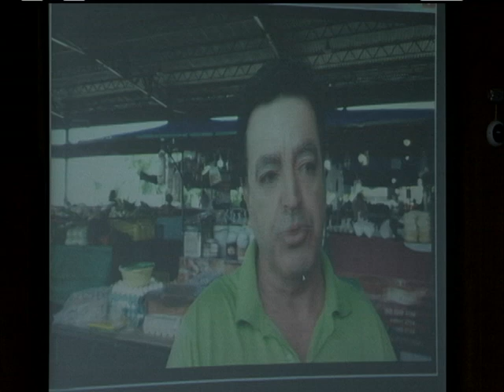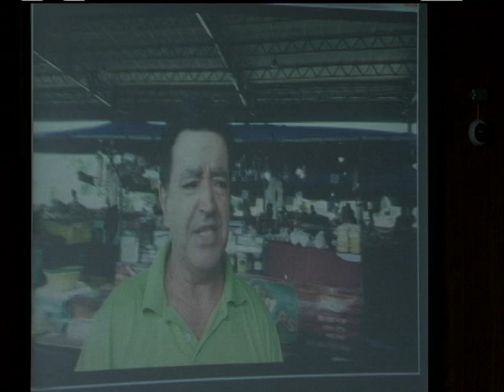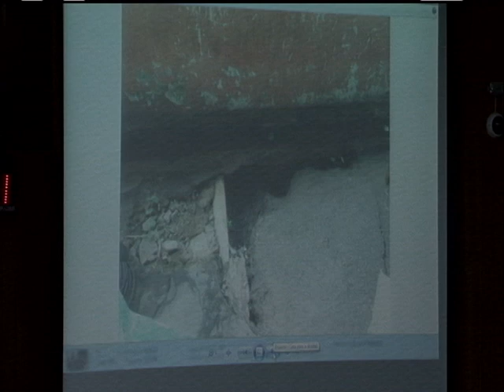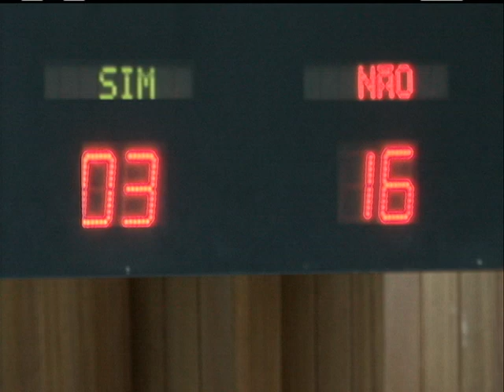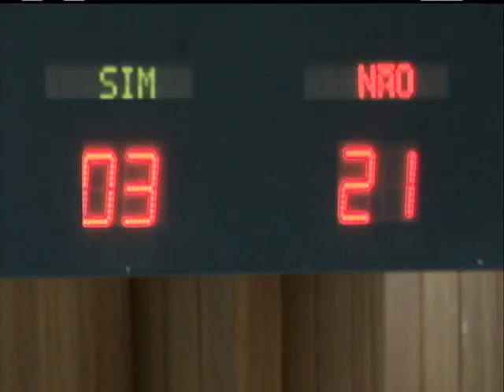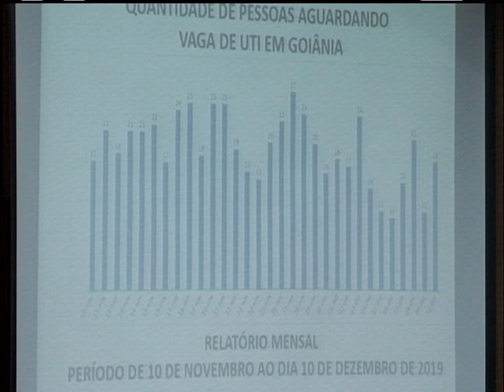Sessão Plenária 10/12/19